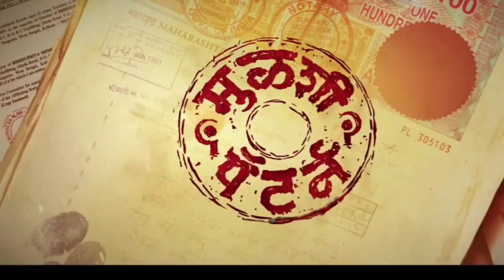Must Watch Marathi Film | Mulshi Pattern Malayalam Review | Movie Tracker | Salman khan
Credits to :

Zee5

Praveen Tarde